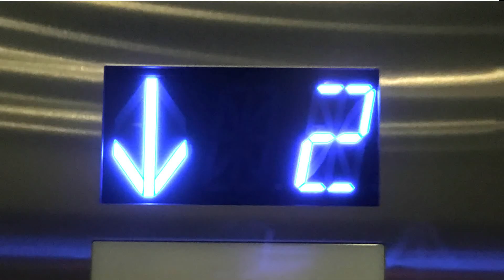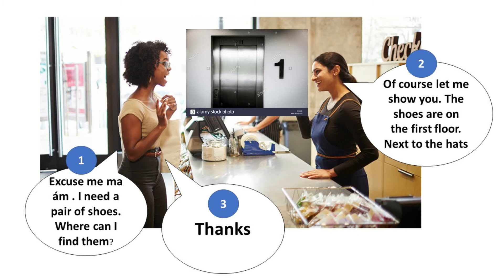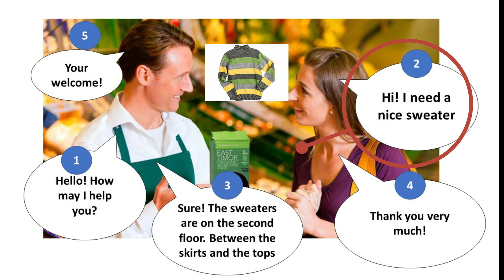3rd grade At the mall dialogues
Listen to the teacher along the dialogues . At the final part you have to use the guide dialogues to pronounce by your own.